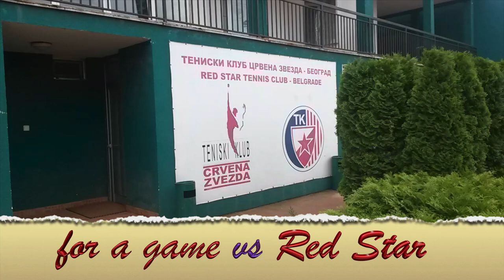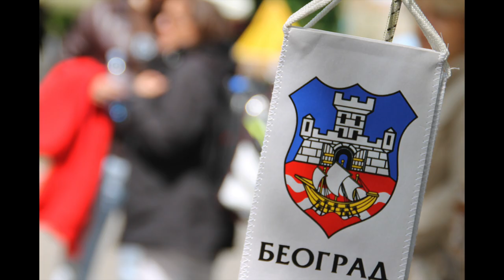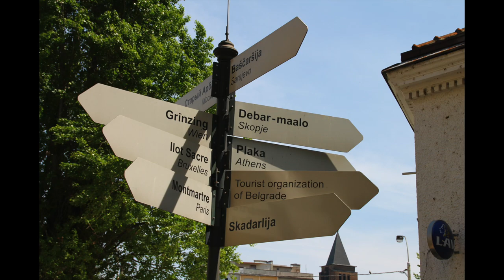A.P. TENNIS ACADEMY TRAVELS TO BELGRADE